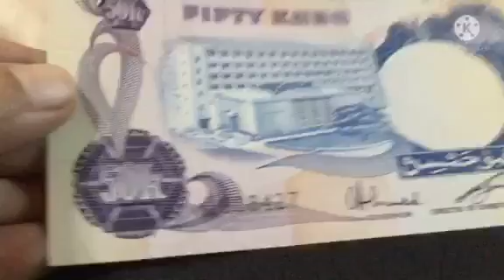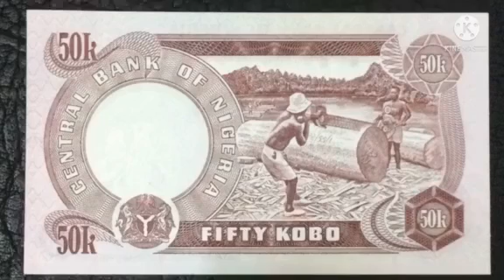Bank Note: Nigeria Fifty Kobo 1973-1978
Bank Note: Nigeria Fifty Kobo

Type: Standard banknote
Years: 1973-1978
Value: 50 Kobo
Currency Naira (1973-date)
Composition: Paper
Size: 128 × 73 mm
Shape: Rectangular

Obverse
Building

Lettering:
Central Bank of Nigeria
Fifty Kobo

Reverse
Logging with a saw

Lettering:
Fifty Kobo

Video made using Kinemaster
Ending video background photo by: pexels-bakr-magrabi-7272219